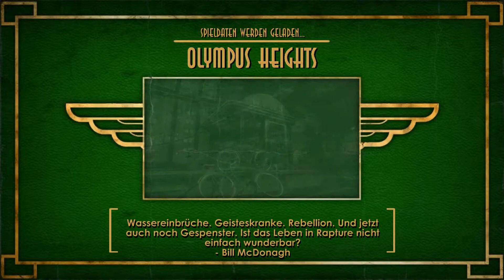Let's Play Bioshock Folge #028 - Dramatische Storywendungen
●▬▬▬▬▬▬▬▬▬๑۩۩๑▬▬▬▬▬▬▬▬▬●
【 Beschreibung unbedingt Lesen 】
●▬▬▬▬▬▬▬▬▬๑۩۩๑▬▬▬▬▬▬▬▬▬●

«BIOSHOCK»
Ego Shooter von 2K Game Studio  (2007).

«LET'S PLAY BIOSHOCK»
Kommentiertes Gameplay von LetsPlaymitMaster3D (2013).